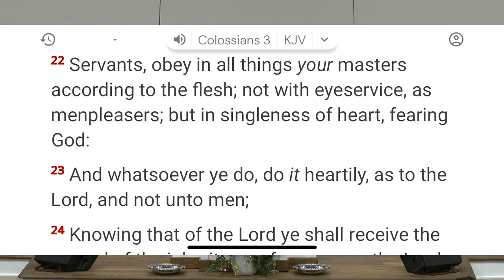04-17-24Work-Life Directives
Wednesday Evening Service with Pastor John Herdman from Buffalo Ridge Baptist Church in Gray, Tn.